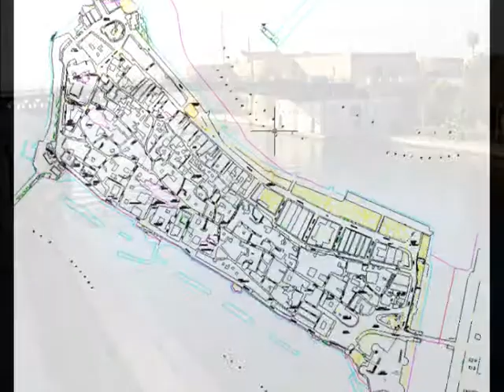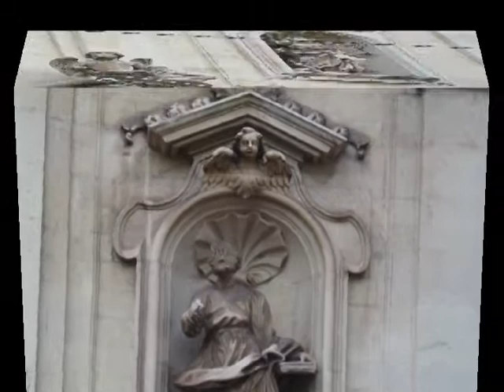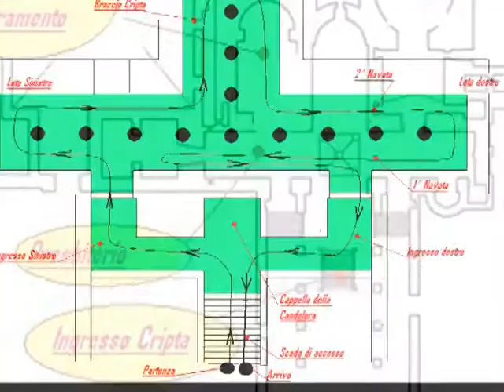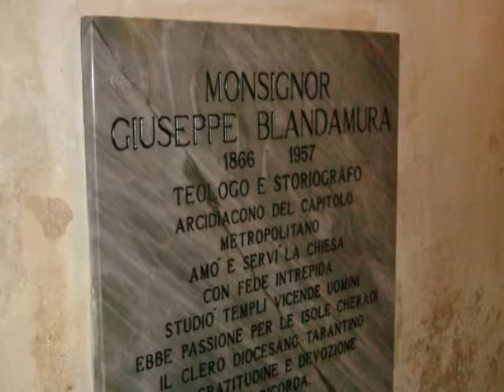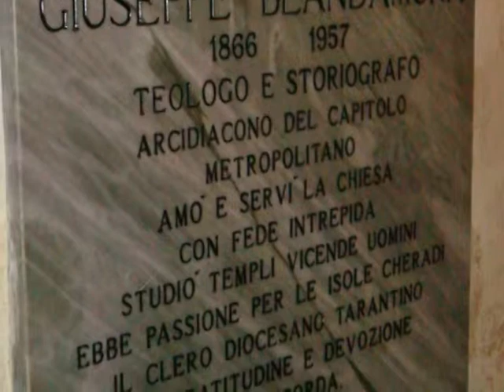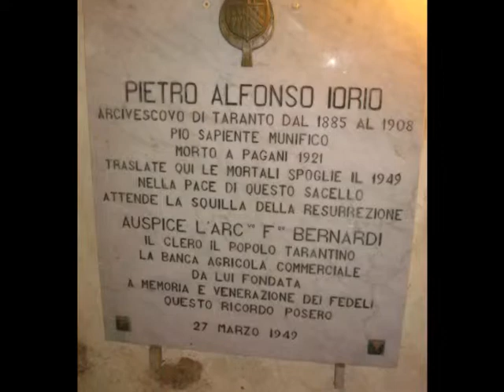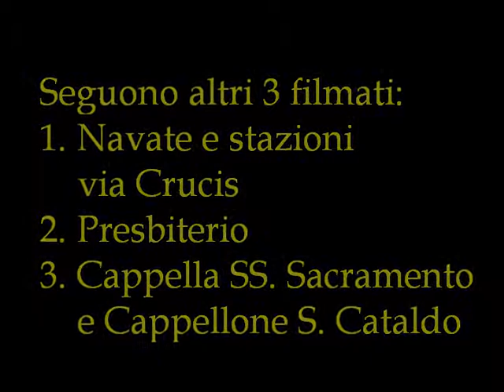Taranto Città Vecchia:Duomo S Cataldo-"Pareti esterne e Cripta"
Le foto scattate nella cattedrale di San Cataldo sono state inserite in 4 filmini diversi. Questi ultimi contengono i seguenti percorsi:
1. Pareti esterne e Cripta;
2. Vestibolo,navate e percorso Via Crucis;
3. Presbiterio;
4. Cappellone di San Cataldo e Cappella del SS. Sacramento